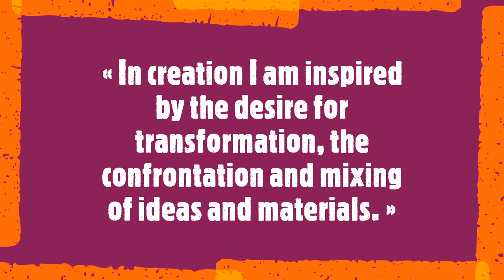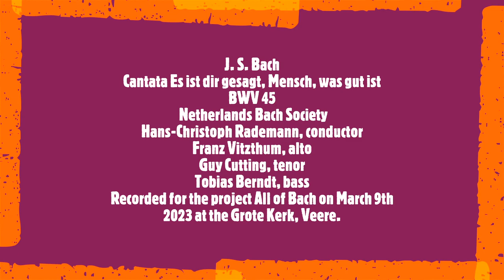Tanya Angelova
« In creation I am inspired by the desire for transformation, the confrontation and mixing of ideas and materials. »
Tanya Angelova is an experienced artist of Bulgarian origin who has been living and working in Paris/France for 18 years. After her studies at the Academy of Fine Arts, a scholarship and residency at the Cité Internationale des Arts brought her to Paris where she stayed and made her artistic life.the series on silk-with very expressive and minimalist gestures-attracted the attention of the Asian Public. European and American collectors are attracted by the mix of techniques and the sewing on the canvases, Sewing on the canvases is her "artistic signature". These works are part of international public and private collections.
Soundtrack:
Cantata Es ist dir gesagt, Mensch, was gut ist BWV 45
Hans-Christoph Rademann, conductor
Franz Vitzthum, alto
Guy Cutting, tenor
Tobias Berndt, bass
Recorded for the project All of Bach on March 9th 2023 at the Grote Kerk, Veere.